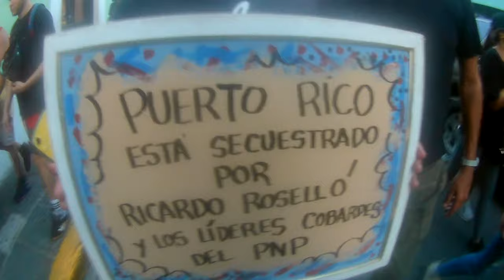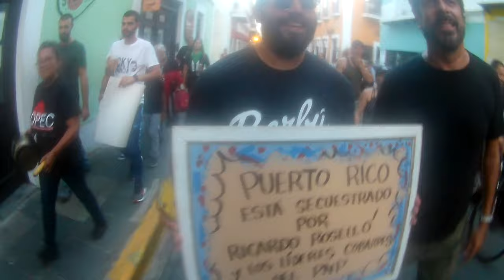PUERTO RICO PROSTEST 9 DAYS OF PROTEST DAY AND NIGHT !!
this is the longest and biggest protest in Puerto Rico island were Hurricane nit and destroy many people lives and the whole island infrastructure , Thousands die waiting for Help that never arrive on Time from the US. federal government the reason they were not prepare F,E,M,A, Fail , plus the Local Government they Lie , and Lie to the people for years and their reponds to help was the same as the US. Slow with lot of Corruption  of high officials making lots of Money while people were dying . But what  create the biggest Rage on People was the Scandal of the Private telegram Chat  of governor Ricardo Rosello with his gang of trust government High positions  today all of them Resign but his leader still in Power and the people want him to step down . But he refused even all the clashes with the Police and Riots special Forces all is to Blame on the high politicians from the Senate and House that refuse to call out the Governor to resign /  This will continue  and our Future is in a dark place right Now . unless he resign .